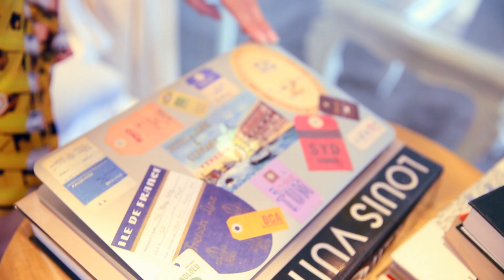The Bag Hag Diaries on Star World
The Bag Hag Diaries on Star World is a video blog series-- a full season of short video capsules on the Milan and Paris fashion weeks experience of blogger and writer Ingrid Chua (a.k.a. The Bag Hag). The show begins airing on December 4, 2013 at 7:50PM (Philippine time GMT+8) and will air every Wednesday at the same time slot, 7:50pm on STAR WORLD, under Fox International Channels.